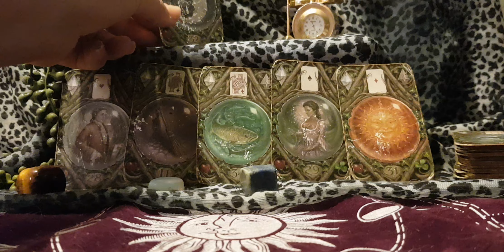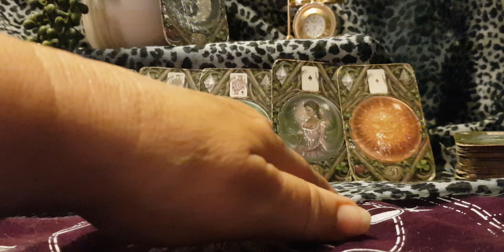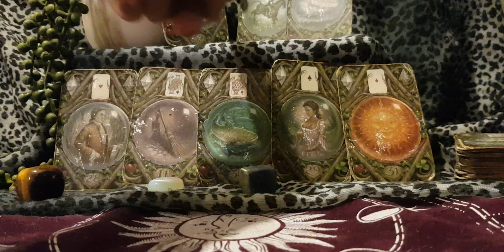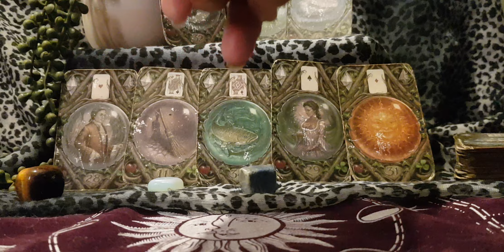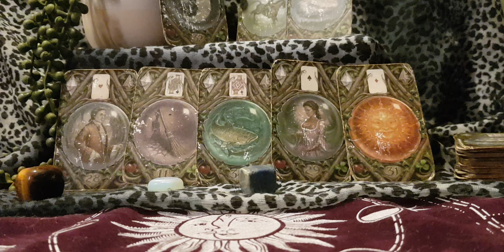Capricorn Musicians April 'Thoughtful choices will align with your personal growth'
Capricorn#musicians#April#2024#kim#enchantress